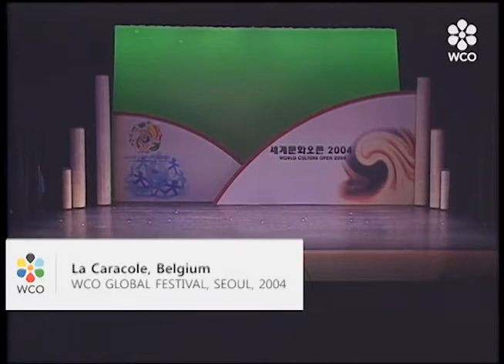벨기에 라카라콜 2 @ 2004 월드컬쳐오픈 글로벌 페스티벌 경연무대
La Caracole, Belgium @ 2004 WCO GLOBAL FESTIVAL (Organized by World Culture Open)

The 2004 WCO Games took place from September 12th through 14th at various time-honored concert halls and performing arts centers located in the central district of the city of Seoul, Korea. 115 Selected contestants from around the world competed in the following six competition events, exhibiting colorful array of the world's diverse cultural traditions: Traditional Music Competition and Traditional Dance Competition in the creative arts category; Martial Arts Competition and Meditation/Healing Arts in the holistic wellbeing category; in the humanitarian service field, entries were also solicited in the form of Verbal Presentation and Multimedia Presentation -- exhibitions in photography, video, and other forms of artistic presentation using multimedia tools -- addressing the themes of "world peace, harmony and service to humanity."

- World Culture Open

"Billions of Dreams Blossoming through Culture"
"Donde millones de sueños florecen a través de la cultura."
"onde bilhões de sonhos florescem pela cultura"
"L'ouverture des esprits vers une humanité commune"
"Обращенность мыслей на человечество в целом"